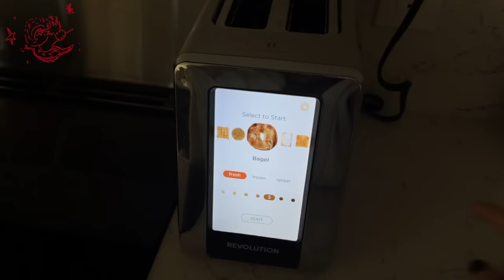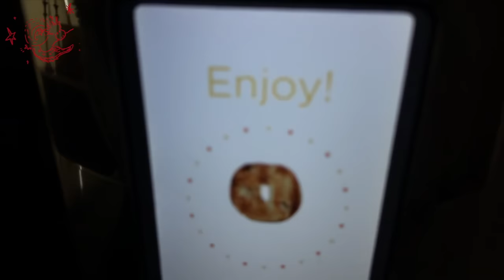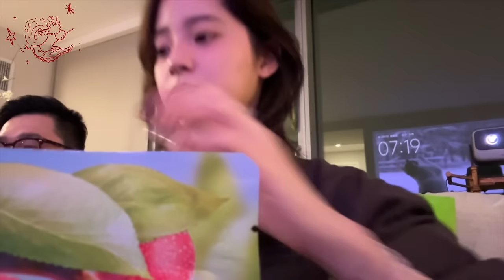VLOG151 Get back on track part 2.0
新的一年新的學期
慢慢找回生活的節奏
還迎來了我們的老朋友
江家班的大家長來啦🎹